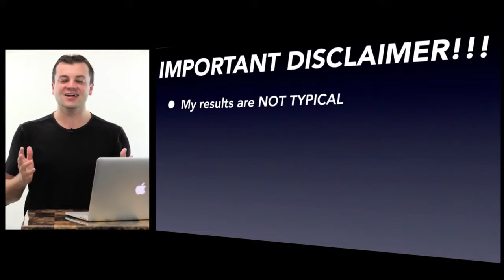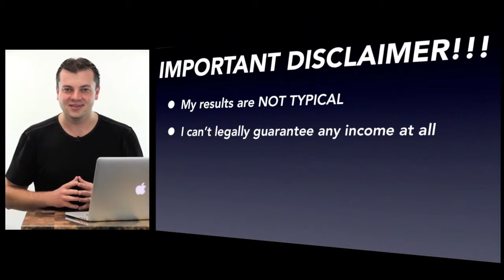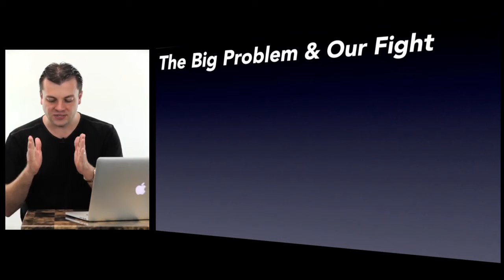Sales- Home Excerpt 2 Larger file2